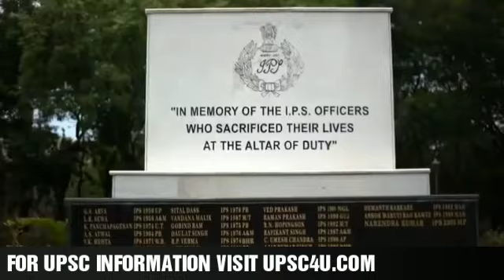SVPNPA IPS TRANING PART - 1ST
UPSC4U BY ADITYA KUMAR MISHRA

Jatin Verma's IAS Academy